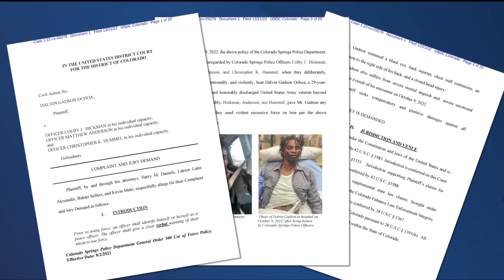Former officer weighs in on Gadson case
Attorneys for a Colorado Springs man injured during a traffic stop in October, filed a lawsuit against three Colorado Springs Police Officers today. The incident was caught on police body camera video. Today, a retired Police Officer analyzed that video and is weighing-in. News5's Ashley Portillo is in the studio to explain what was in that lawsuit and what the injured man and police expert have to say.